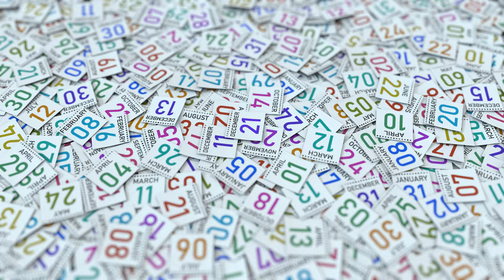Wednesday Addams | Series Breakdown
Netflix' Wednesday Addams is coming to our screens soon! So, as usual, we've decided to take a dive into what we know about Tim Burton's "8 hour Netflix" movie starring Jenna Ortega, Luiz Guzman and Catherine Zeta-Jones.

Narrated By Edward Lauder

Produced, Written and Edited by James Simon